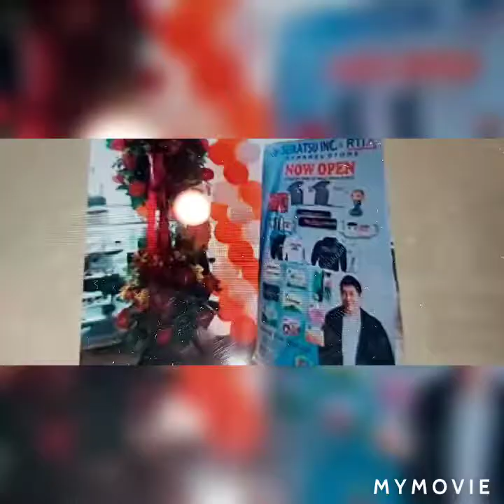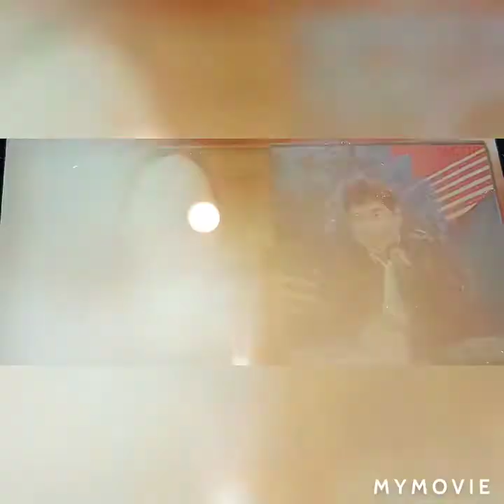OFW OWNER NG RTIA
ofw from Hongkong that build her own RTIA sir Raffy  Tulfo is so proud
and promise to visit all the RTIA shop's
Mabuhay ka kabayan..